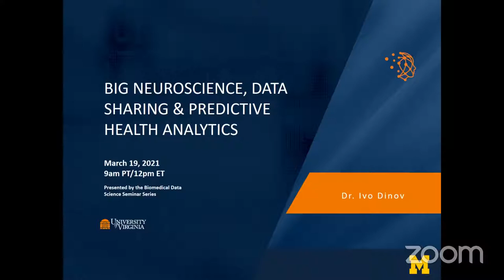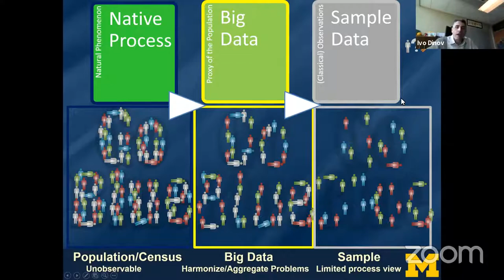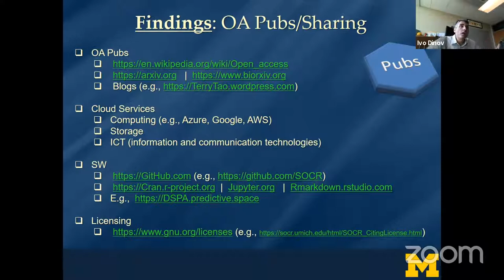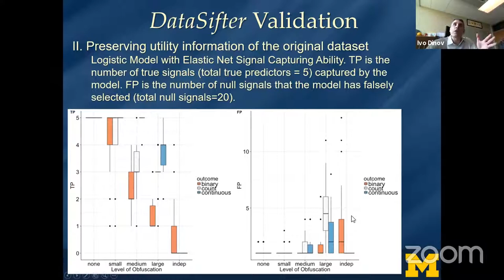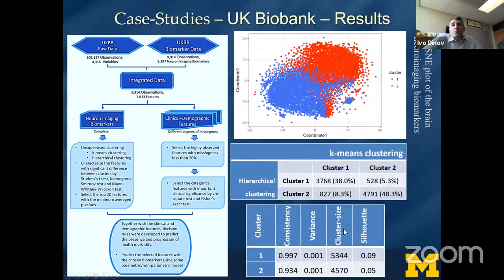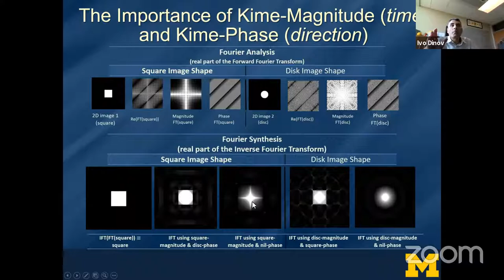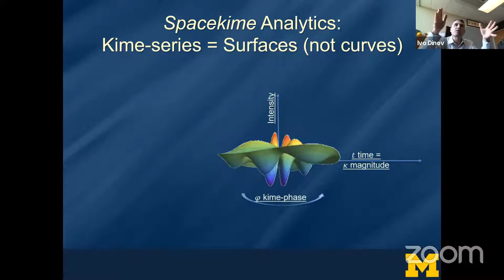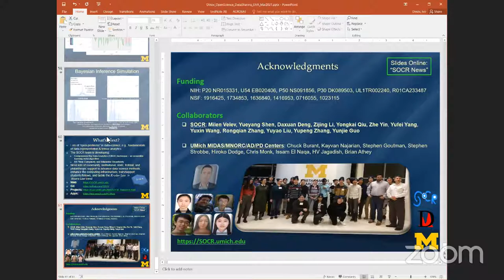Big Neuroscience, Data Sharing & Predictive Health Analytics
This talk will present the pillars and rationale of Open Big Neuroscience, present the important characteristics of Big Biomedical Data and challenges with sharing sensitive information. The DataSifter technique for novel statistical obfuscation of sensitive will be demonstrated. Some case-studies illustrating applications to Neurodegenerative Disease, Autism Brain Imaging Data Exchange, and Population Census-like Neuroscience. Finally, we will discuss complex-time (kime) representation of data and show examples of spacekime analytics based on transforming longitudinal data from time-series to kime-surfaces.

Speaker Bio: Dr. Ivo D. Dinov is a professor of Health Behavior and Biological Sciences and Computational Medicine and Bioinformatics at the University of Michigan. He is also the Director of the Statistics Online Computational Resource (SOCR) and is an expert in mathematical modeling, statistical analysis, high-throughput computational processing and scientific visualization of large datasets (Big Data). His applied research is focused on neuroscience, nursing informatics, multimodal biomedical image analysis, and distributed genomics computing. Examples of specific brain research projects Dr. Dinov is involved in include longitudinal morphometric studies of development (e.g., Autism, Schizophrenia), maturation (e.g., depression, pain) and aging (e.g., Alzheimer’s disease, Parkinson’s disease). He also studies the intricate relations between genetic traits (e.g., SNPs), clinical phenotypes (e.g., disease, behavioral and psychological test) and subject demographics (e.g., race, gender, age) in variety of brain and heart related disorders. Dr. Dinov is developing, validating and disseminating novel technology-enhanced pedagogical approaches for science education and active learning.